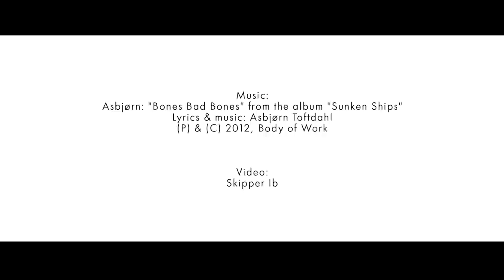The Tactile Skin Exploration, AW 15 - Mette Assarsson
Designer & stylist: Mette Assarsson
Video: Skipper Ib
Hair & make-up: Pia Ankjær Poulsen
Models: Marie-Louise Wedel Nielsen & Julie Kocemba, Elite Model Management

This collection takes its starting point in the human skin and our tactile sense. The body's skin is an elastic cocoon that protects us from our external environment. But the naked body is covered and hidden. Clothing serves as synthetic skin, a canvas where we portray identity and culture, and from which we infer meaning about others. Within this context I find the Normcore tendency particularly relevant as Normcore can be characterized by the act of emulating a bland appearance and the liberation of the indistinguishability that follows. Normcore can be viewed as a fashion equivalent to nudism.

“The Tactile Skin Exploration” consists of clean lines and simple cuts to create a minimalistic look, and within the collection I have worked with a wide range of materials - and many of these with the explicit purpose of creating the tactile and visual sensation of human skin. But the collection also seams to appeal to a tactile or sensuous immediacy as materials like fur, plastic, silk, neoprene and pearls are implemented to reach a wide variety of sensation upon touch.